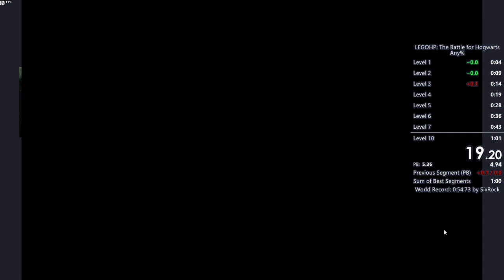LEGO Harry Potter: The Battle for Hogwarts (Any%) - 58.767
The compulsion is strong.